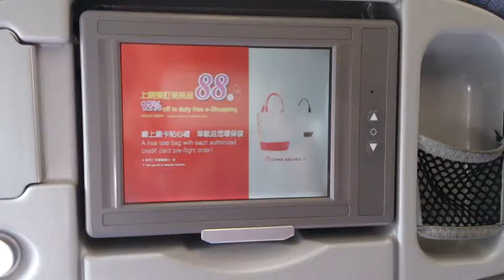チャイナエアライン 台北松山空港→羽田空港 機内